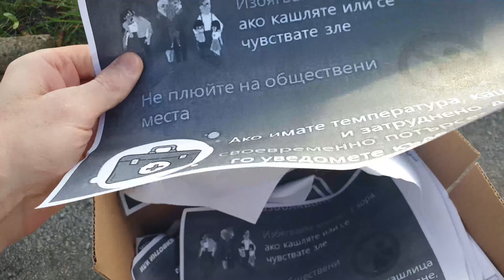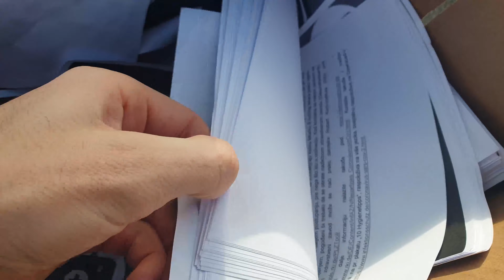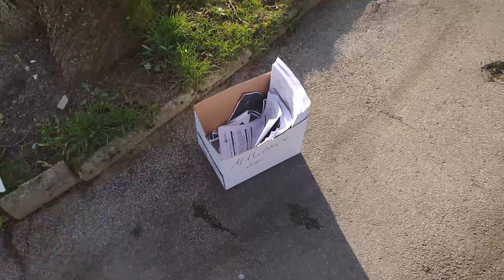Беспредел по распространению листовок о КОРОНАВИРУСЕ (ГЕРМАНИЯ)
Это мой личный видео блог

Реквизиты